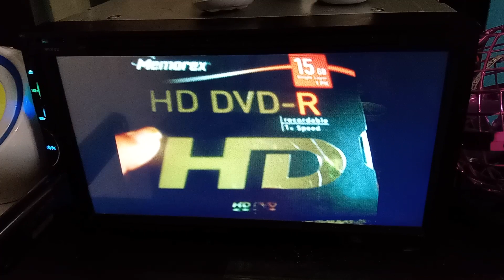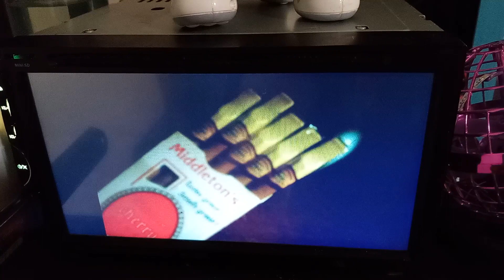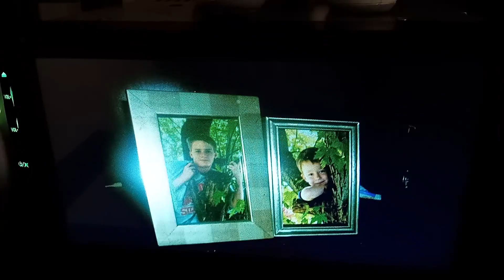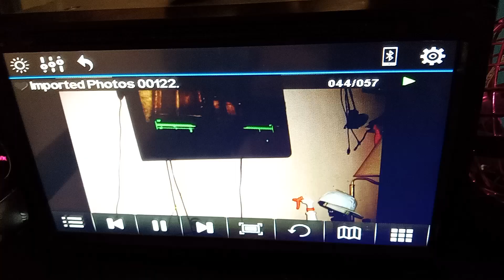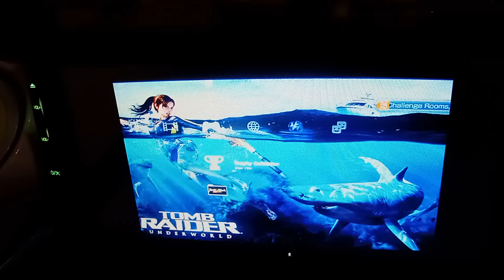Oct 24 2023